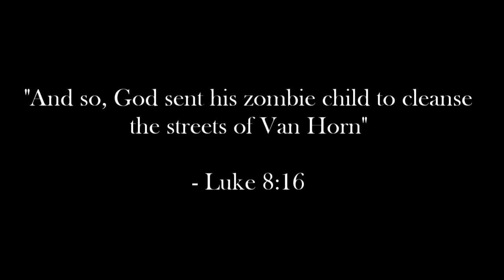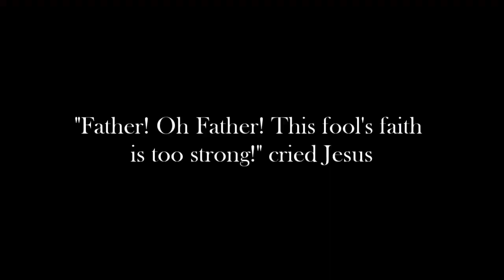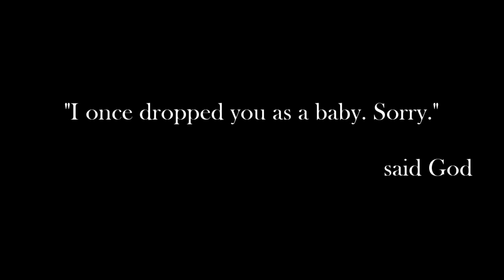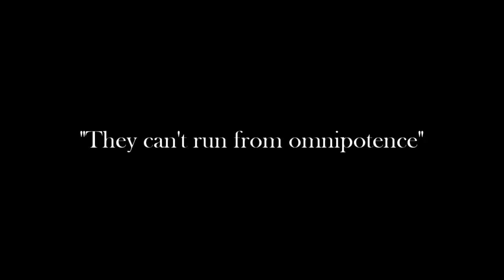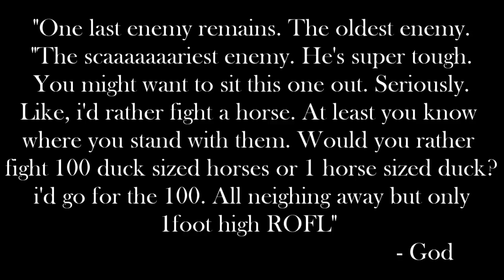Jesus Explores Red Dead Redemption 2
God sends his immortal zombie son to cleanse the streets of crime, poverty and boring priests. And its vicious.

Can you go to hell for this? Probably not. Right? Yeah. Probably.